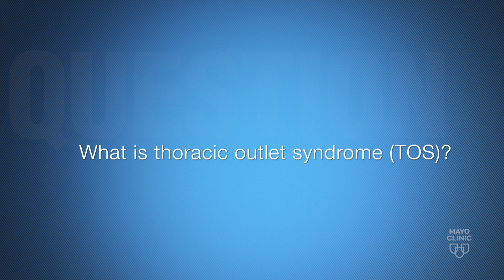All About Thoracic Outlet Syndrome (TOS): Overview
Sam Farres, M.D., Chair of the Division of Vascular Surgery at Mayo Clinic in Florida, provides an overview of Thoracic Outlet Syndrome (TOS).

0:06 What is thoracic outlet syndrome (TOS)?
0:43: What does thoracic outlet syndrome (TOS) feel like?
1:22 Why does my collarbone hurt? Does thoracic outlet syndrome cause collarbone pain?